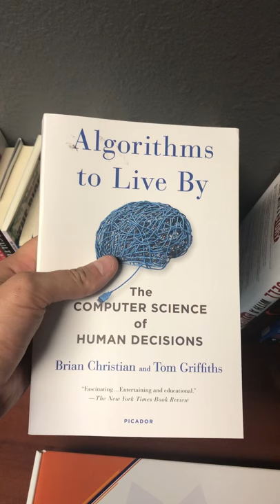Algorithms to Live By: Brian Christian & Tom Griffiths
Algorithms to Live By
The Computer Science of Human Decisions
Brian Christian
Algorithms to Live By How I consumed the book: Audible
Algorithms to Live By Short Recap: Although the talk of algorithms might turn you off, this is an insightful view of how computers try to solve the problems we run into every day.  Consider the decision we make daily, should we continue to look for a new job, new partner or new restaurant or should we take the best option in front of us.  And, if you make a choice now, are you missing out on better opportunities?
When you put computer science and algorithms in the context of making human decisions it becomes much more interesting.  Take a deeper look into how people go about decision making and how to help improve your decisions.

Algorithms to Live By Application to Business: Algorithms are most synonymous with business and investing as a way that computers can make us more effective.  However, thinking like a computer can also help us make better individual decisions.  One of the oldest computer science problems is the secretary problem with relates to making the best hiring decision.  When you do not know the applicants in advance how can you know whom the best candidate is or if you are missing out on the perfect candidate.
Computer science tells us that in order to have the best chance of success we want to “look then leap” and use the 37% rule.  If you have 10 candidates, the math says that you should interview the 3rd and possibly 4th candidate and then immediately hire anyone that is the best you have seen thus far.  Although you cannot guarantee anything this gives you the greatest chance for success.
Algorithms to Live By Application to Life: Computers focus much of their energy on sorting and recalling information.  That recalls the time we spend finding a sweater or a pair of shoes.  If we apply some of the computer science efforts, we can use caches to streamline our retrieval.  Consider, the computer science philosophy that if you have used something recently you will probably use it again soon.  So, before you tuck your favorite t-shirt or comfortable shoes in the back of the closet consider that you are probably going to use them soon so keep them handy.
As the book suggests this can be taken to a new level, with a location for commonly used items, closet for regularly used items and storage for rarely used items.  Do your jeans from high school really need to be in your closet?

Recommendation:  Worth the Read